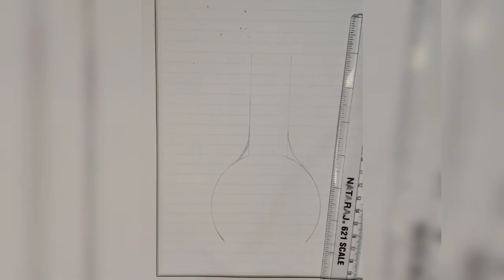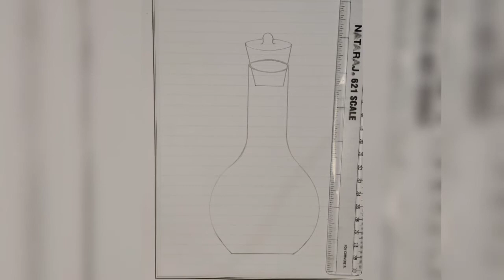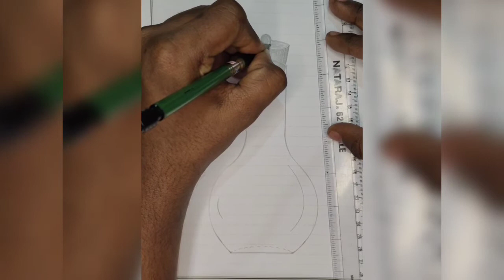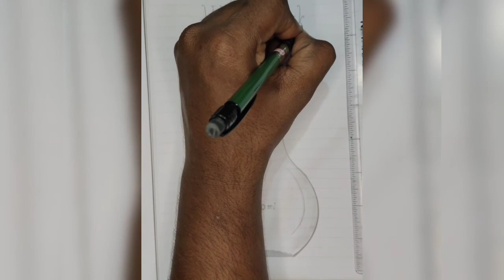Drawing Volumetric Flask//class12chemistry volumetric Volumetric flask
H